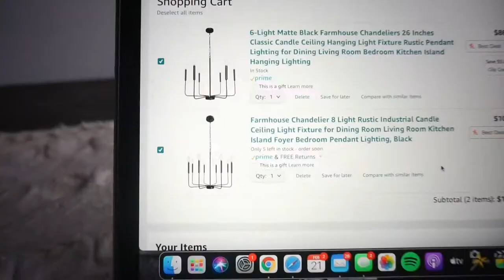SUNDAY VLOG // celebrating my birthday with family, juicing, ordering a new light fixture